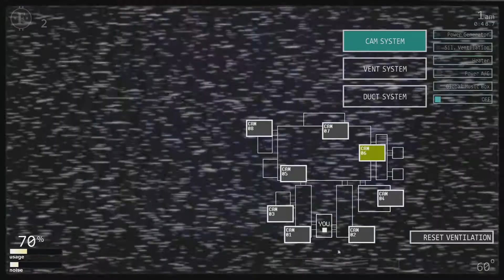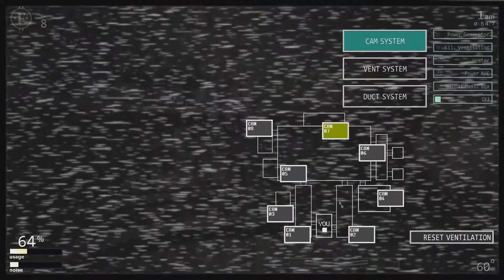on fait tuer par freddy ultimate custom night